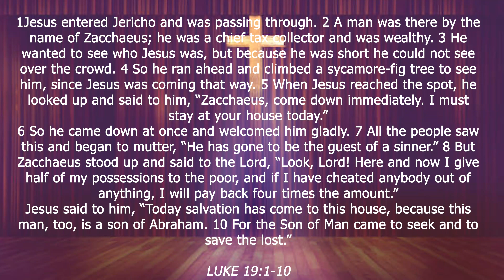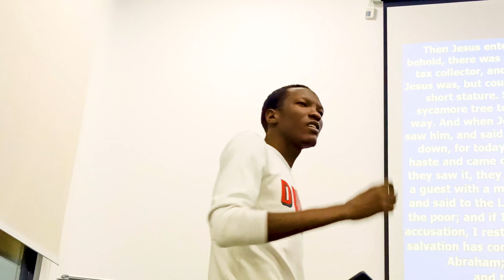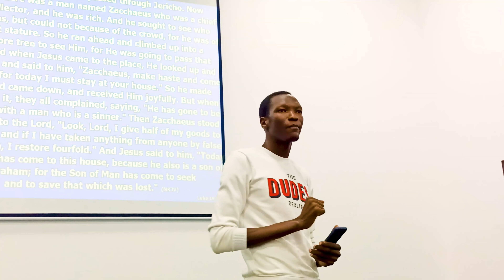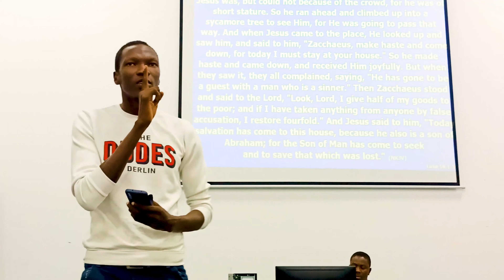Powerful Success Lessons from the story of Zacchaeus [Luke 19:1-10] | Job Lazarus Okello | 24.9.2021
A clip from the life-changing sermon delivered by Job Lazarus Okello on Friday 24th September 2021 at Private Christian Ministry, Egypt-Japan University of Science and Technology (E-JUST).  That was part one of the sermon titled, "Positioning yourself for success."

Part two was later delivered on 5th November 2021.